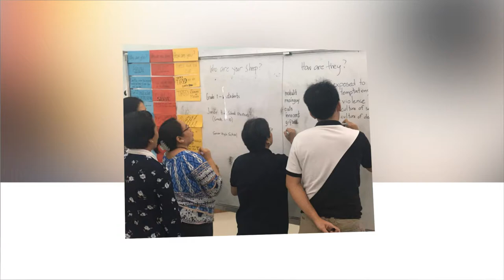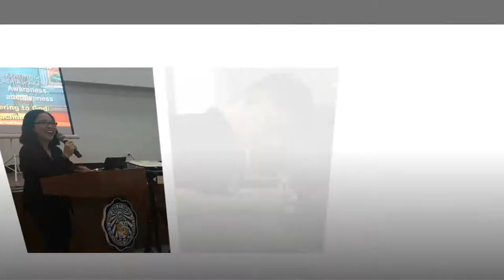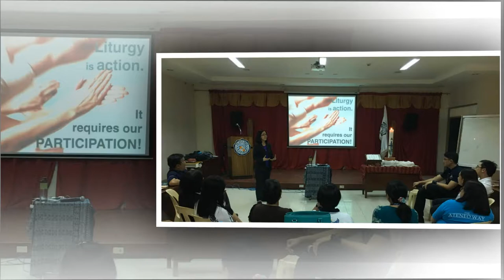'PraySing' God in Ignatian Group Retreats for the Youth 2017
Ateneo de Zamboanga's Campus Ministers had their Ignatian Group Retreat Workshop last August 23-25. Take time look back at what happened.

Song: To Be Human by Sia ft. Labrinth